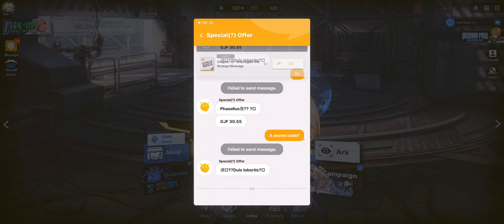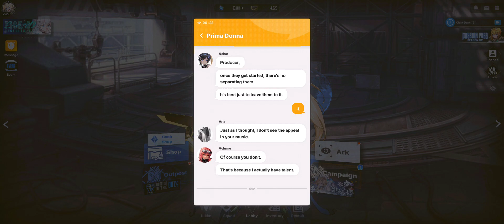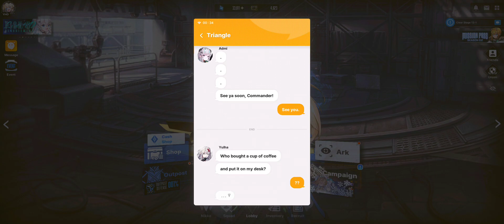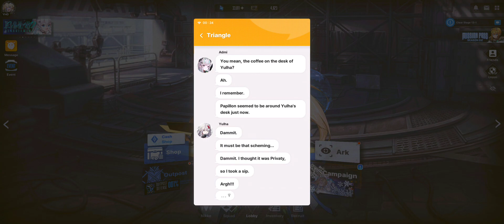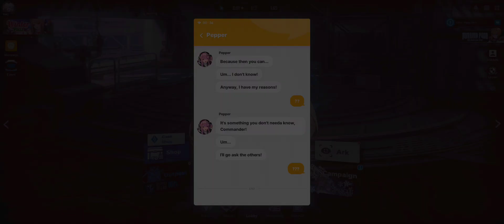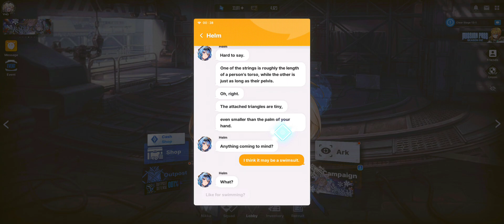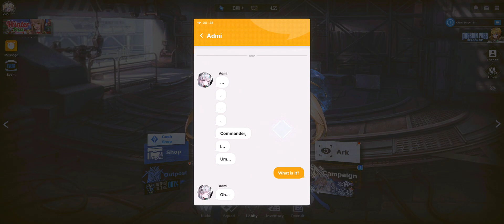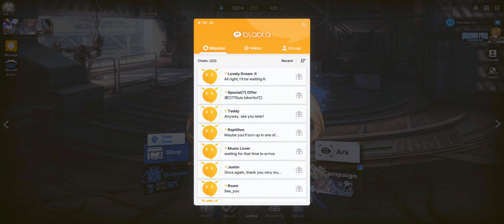My Nikke Message Part 8